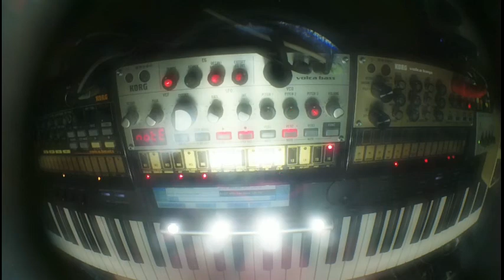Atonal Steps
Making something like atonal music on KORG Volcas.